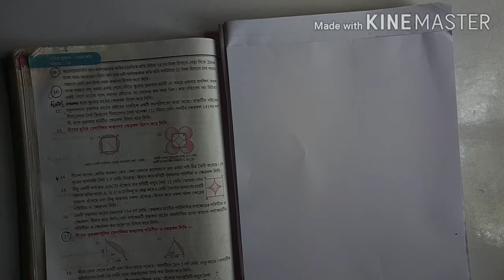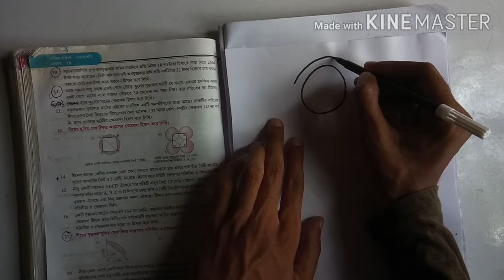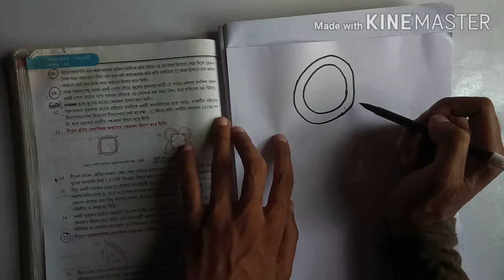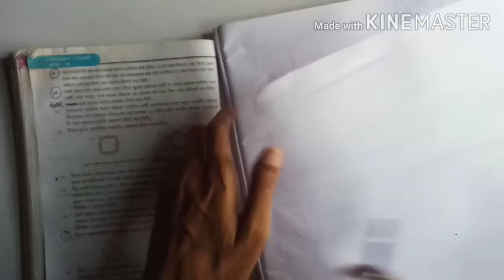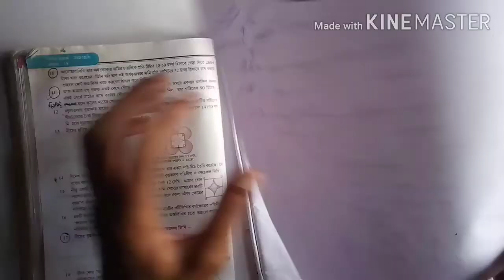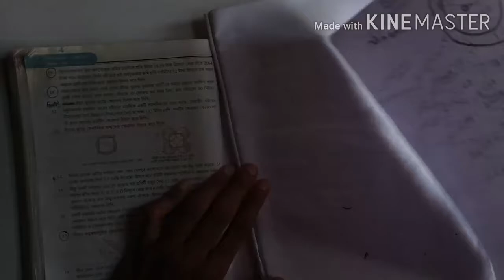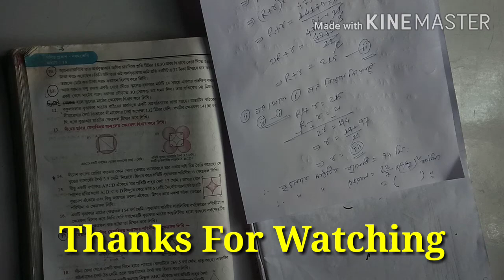West Bengal board class 9 math chapter 18 solution of question No 12.Circle area .Sahaj Ganit Bangla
West Bengal board mathematics of class 9 .
Class 9 mathematics of west bengal board chapter 18 area of circle question No 12  solution.

To see more solution video of class 9 mathematics chapter 18 , check the playlist.

নবম শ্রেণির গণিত প্রকাশ কষেদেখি 18 এর 12 নং প্রশ্নের উত্তর।

Thanks you very much for coming here .
Jai Hind.